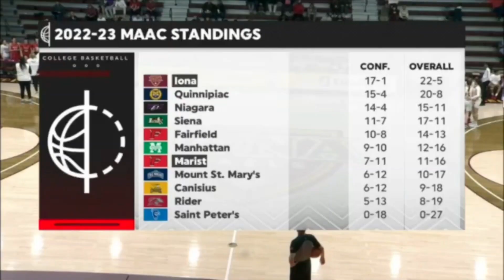Red Fox Report Season 1: Episode 9, Segment 3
This is the ninth episode, and third segment, of the Red Fox Report, presented by the Marist Center for Sports Communication.

Credit to ESPN and ESPN+ for streaming rights.

Produced by Matt Spirio and Zak Musso.

Originally filmed on March 8, 2023.